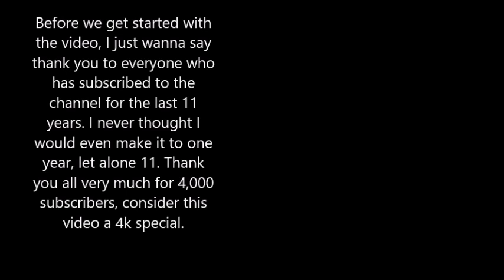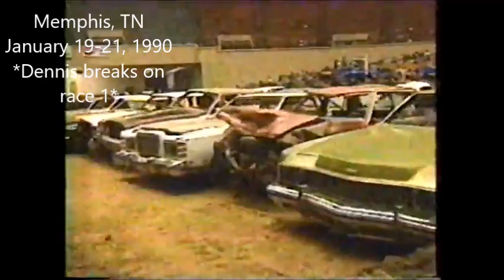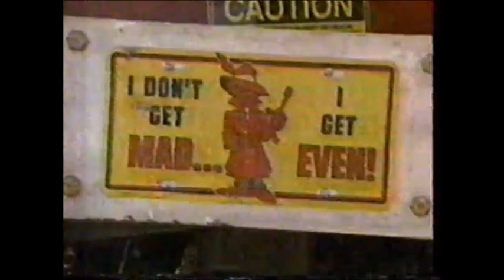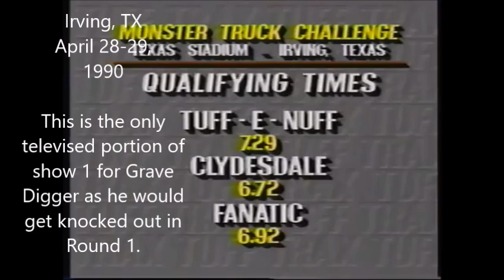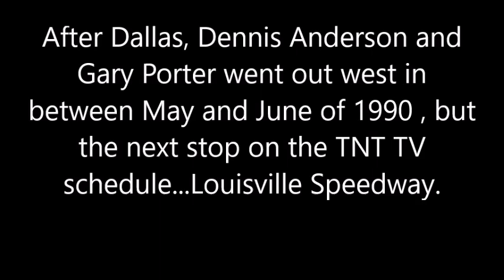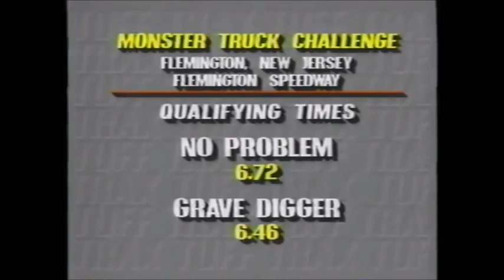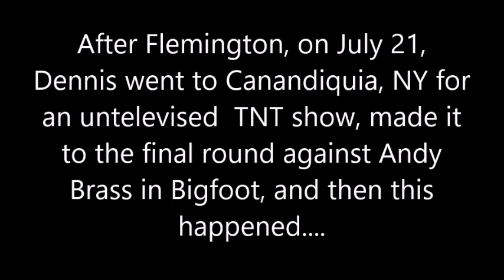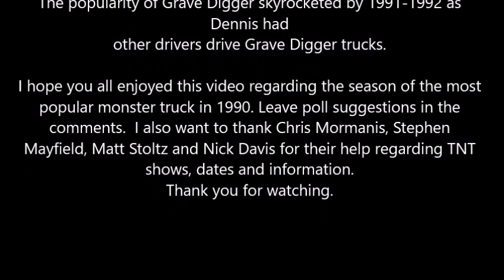Grave Digger' 1990 TNT Season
I liked dping this one. Goes to show you how hard Dennis ran his truck back then.